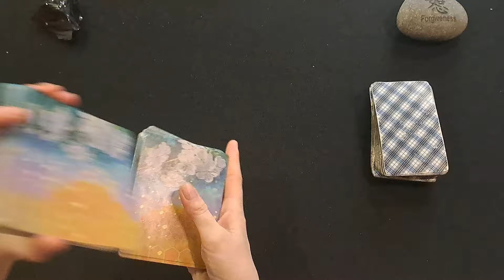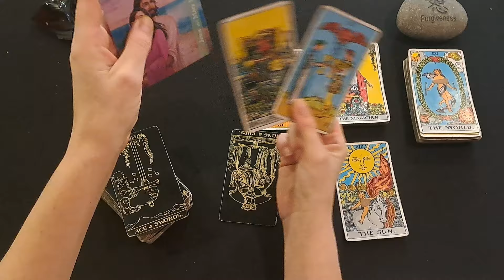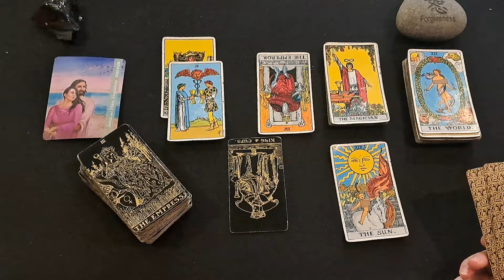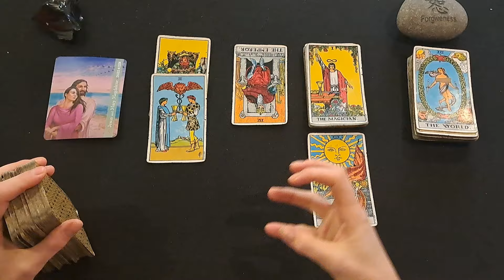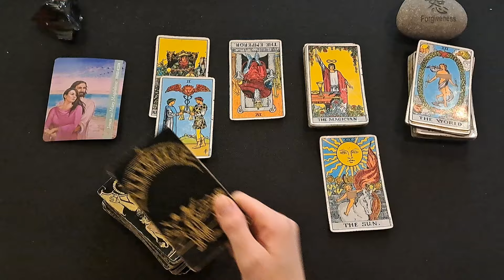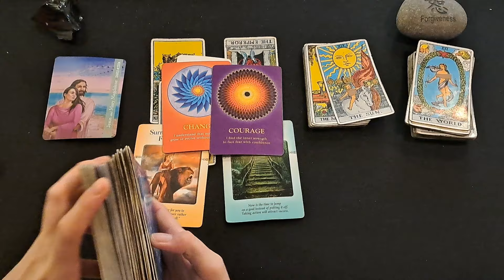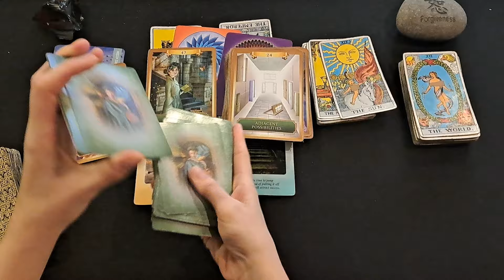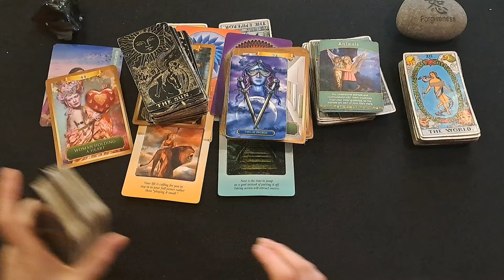SAGITTARIUS / SPIRIT IS TRYING TO GET YOUR ATTENTION. SPIRIT REALLY WANTS YOU TO KNOW THIS!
For Sagittarius apparel and jewelry